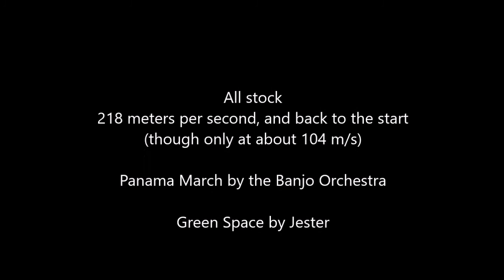KSP dragster Mk I - for the KSP forum challenge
I think I can do better. There were no explosions.

"Panama March" By the Banjo Orchestra